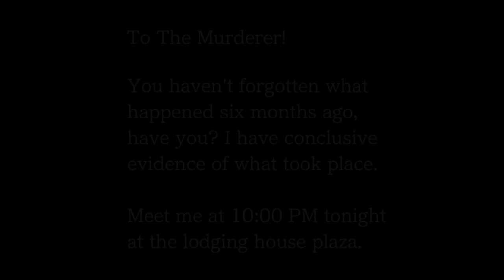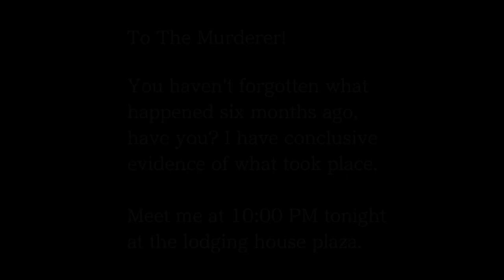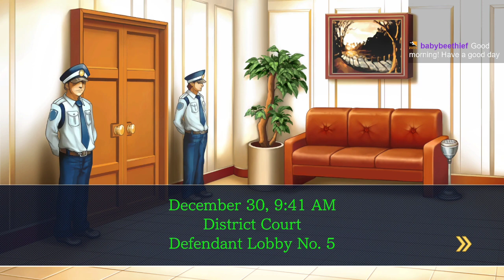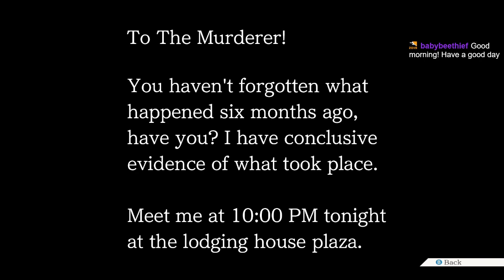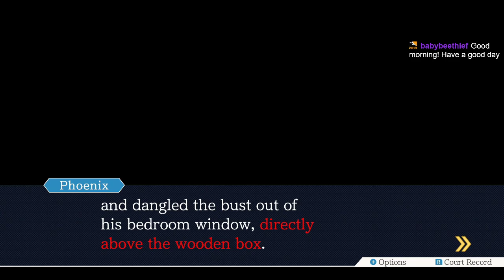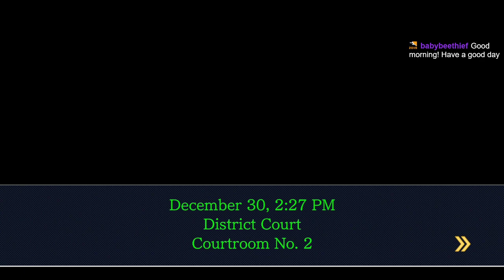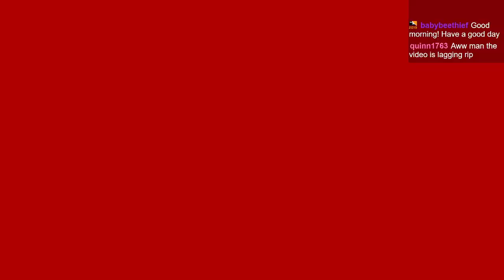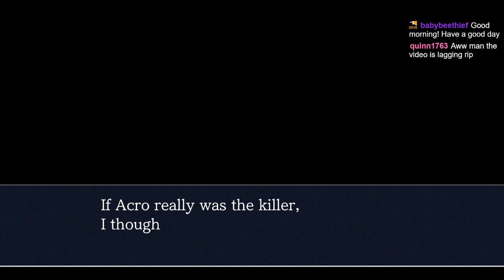Ace Attorney: Justice For All (Part 4) Circus Cut Short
The Victim? My Vocal Chords.
The Accused? Ace Attorney.
The Culprit? My dumbass with no sense of self-preservation.